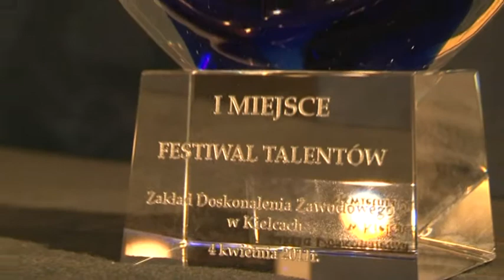ZDZ Kielce | Festiwal Talentów | Jakub Ślusarski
Jakub Ślusarski - uczeń II klasy „policyjnej" Technikum Zawodowego ZDZ w Kielcach. Efektownymi i perfekcyjnymi ciosami karate, przy udziale sparingpartnera Norberta Kosmali, wywalczył nie tylko I miejsce na podium (ex aequo z Joanną Nawrot), ale także nagrodę publiczności. Jego atrybutem jest białe kimono. Pasjonują go sztuki walki oraz broń i militaria. Jest zawodnikiem kieleckiego klubu Karate Kyokushin i wielokrotnym medalistą. Największe jego osiągnięcie to II miejsce na zawodach Mistrzostw Polski i III  na Turnieju Ogólnopolskim.